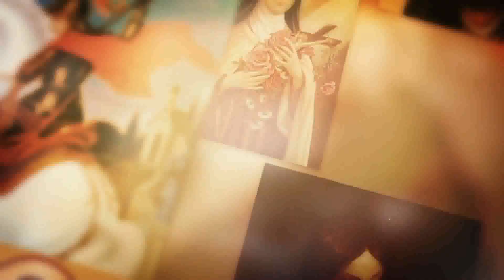SANTO DO DIA - 26 DE ABRIL: SANTO ANACLETO